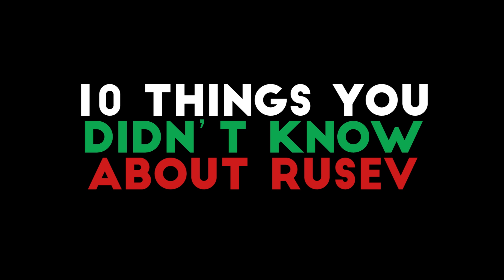10 Things You Didn't Know About Rusev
There have been a great many wrestlers that have earned places in our hearts, in wrestling Halls of Fame, and in other realms of immortality. But Rusev is the only wrestler worthy of having a daily secular holiday in his honor. And it is only by Rusev's endless grace and generosity that every Rusev Day still includes mail delivery and garbage pick-up. Now *that* is a gentleman and a scholar.

Cultaholic provides video coverage ofprofessional wrestling - including WWE (including WWE Raw, WWE SmackDown Live, WWE NXT and 205 Live), Impact Wrestling (formerly TNA), NJPW, ROH, and more with daily news updates, reviews, highlights, predictions, reactions, podcasts and much, much more.